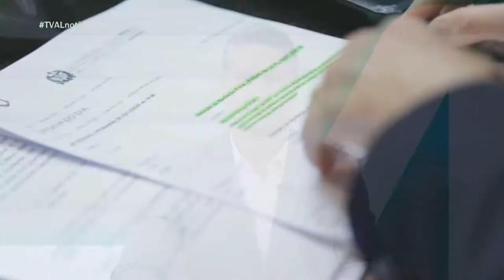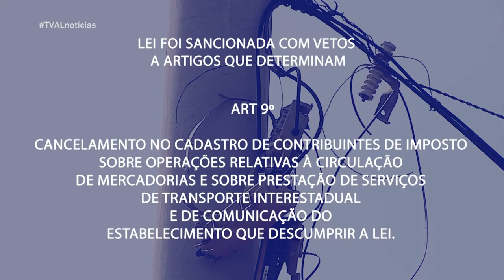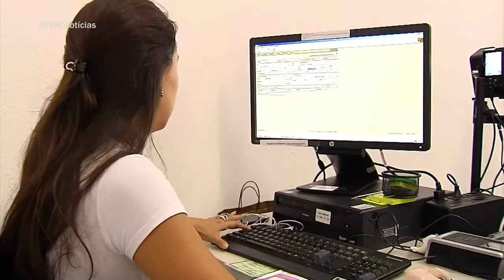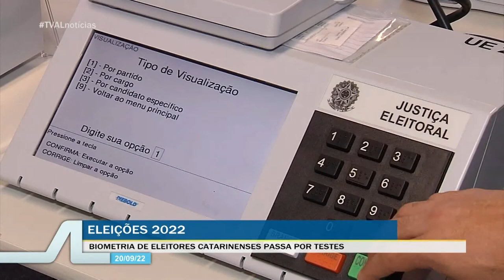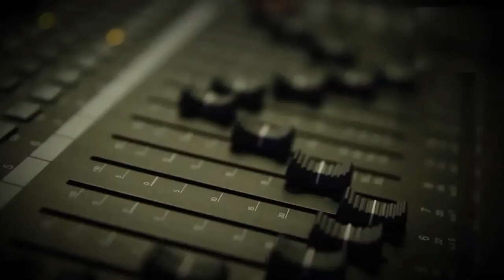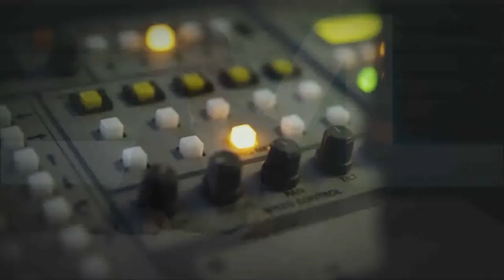TVAL Notícias - 20/09/22